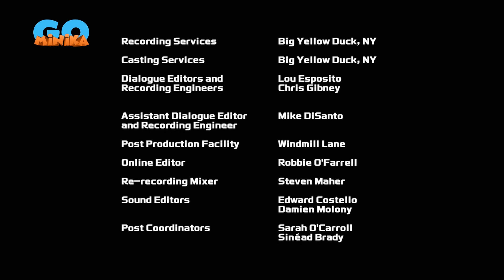Transformers Rescue Bots Academy 🤖| 10. Bölüm | minika